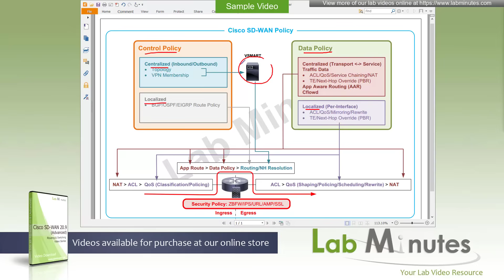LabMinutes# RS0227 - SD-WAN 20.9 Policy Overview